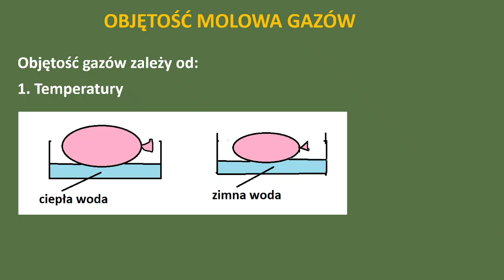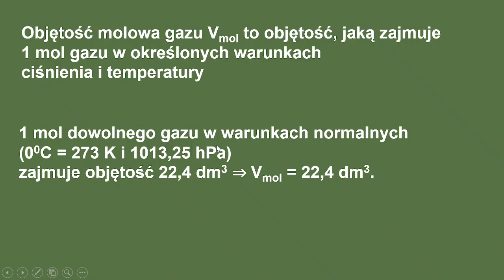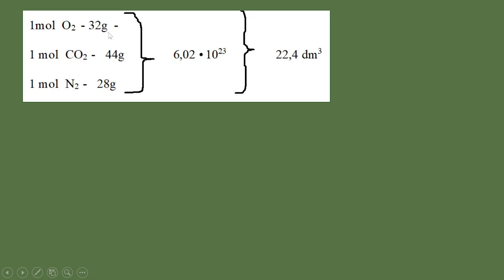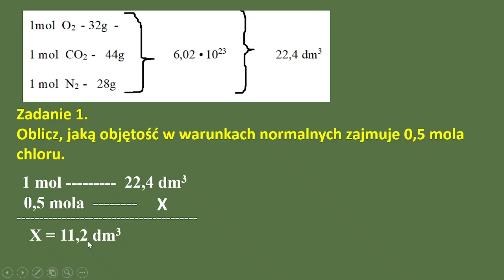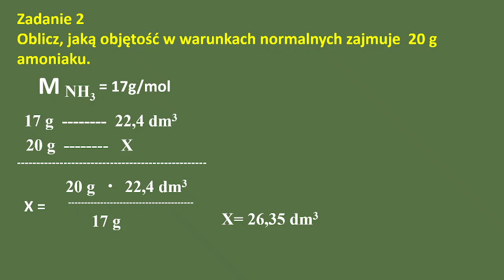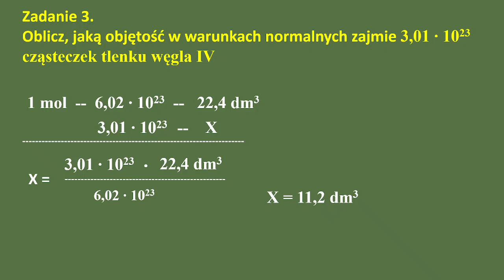Objętość molowa gazów w warunkach normalnych.